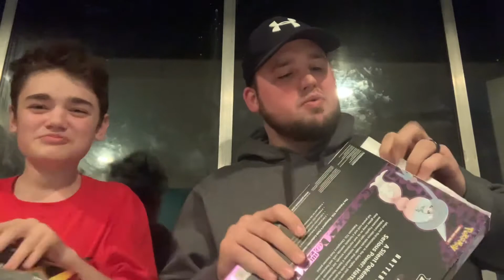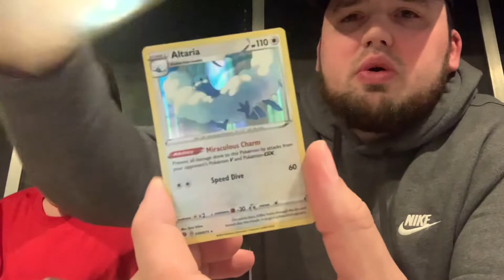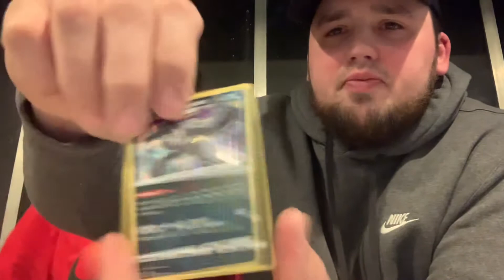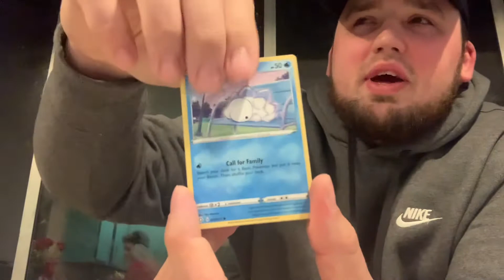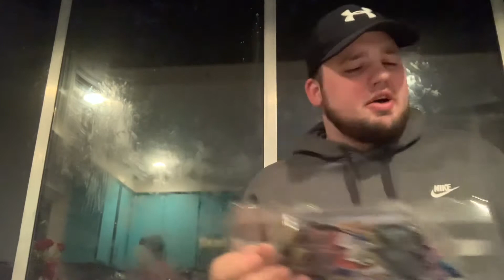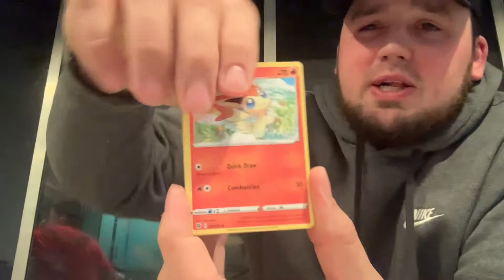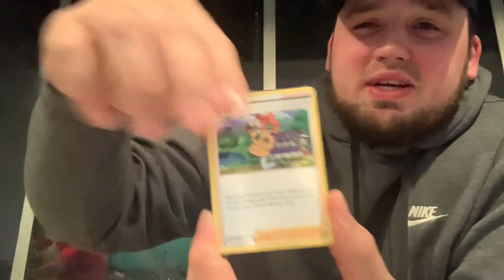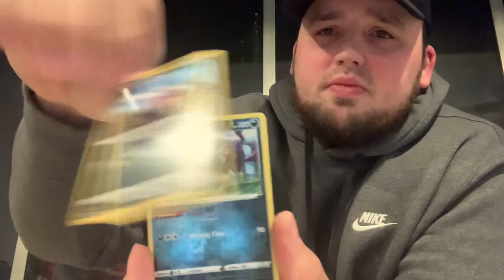lil’ Nitro vs Pokémon!! Had a blast doing this challenge with my son!! He’s my sidekick for heat!!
Opening up 16 packs of pokemon while suffering from the heat of a gummy bear!!!